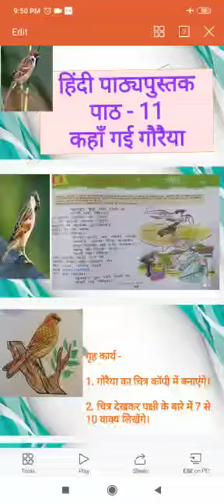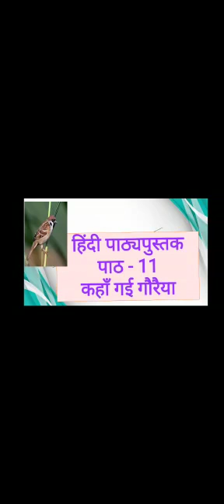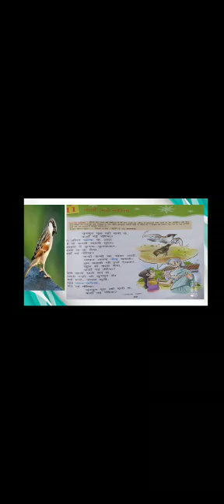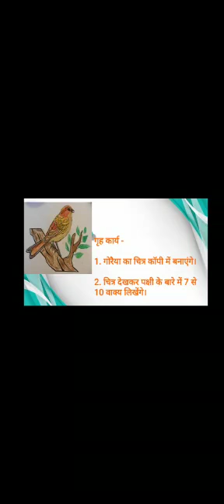Chapter-11-Hindi-17-9-20-By Soma Talukdar